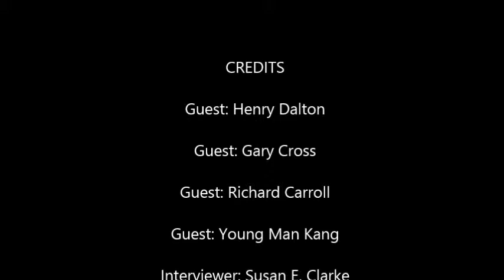WebVee Guide at LA WebFest: Henry Dalton, Gary Cross, Richard Carroll and Young Man Kang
Susan E. Clarke interviews LA WebFest filmmakers about their shows and what it takes to make a web series.